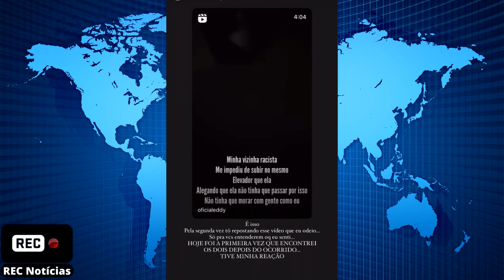'Arrebentei o mano': Humorista Eddy Jr. diz que agrediu vizinhos que foram racistas após provocação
Em outubro, Eddy Jr. gravou um vídeo sendo xingado pela vizinha, no prédio em que mora, no bairro da Barra Funda, na Zona Oeste. Na sequência do registro da época, Elisabeth dispara várias ofensas contra o rapaz como "imundo", "cai fora, macaco", "cai fora bandido", "cagão bundão". A aposentada foi proibida de frequentar o mesmo ambiente que Eddy Jr.